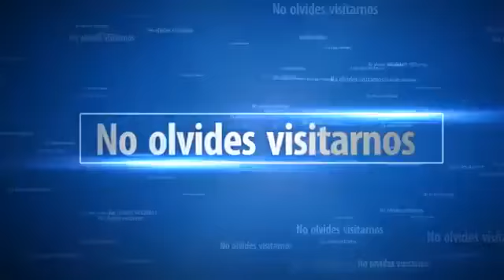REGINA 11 Y EL TESTIMONIO DEL LETA DAVERDI 2 PARTE